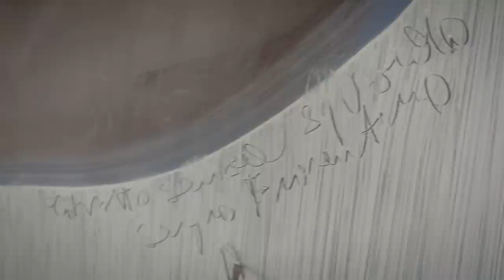Sergio Fiorentino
Sergio Fiorentino nasce a Catania nel 1973.
Dopo gli studi classici e l'accademia di belle arti si dedica per anni allo studio ed alla ricerca del design e delle arti decorative del XX secolo.
Nel 2011 riprende a dipingere.
Da quel momento varie mostre in  sedi pubbliche e gallerie private.

2011
Sognatori
Noto,ex collegio gesuiti
a cura di Vincenzo Medica

2012
Doppio Sogno
Scicli,Vitaliano Brancati
a cura di Lucia Nifosi'

2013
Sergio Fiorentino,dipinti
Taormina,fondazione Mazzullo
a cura di Giuseppe Morgana

Ragusa,castello di donnafugata
a cura di Salvatore Schembari

2014
A prescindere dall'identita'
Catania,palazzo della cultura
a cura di Antonio D'amico

Municipio cefalu'
a cura di Anna Maria Ruta

Artisti di sicilia
a cura di Vittorio Sgarbi
Favignana ,ex tonnare Florio
Palermo,fondazione sant'Elia
Catania,castello Ursino

2015
Young Sicilians
Roma,RVB arts
a cura di Michelle Von Buren

Expo arte contemporanea
Varedo,villa Bagatti Valsecchi

Daisen,essere nel tempo
dipinti di Sergio Fiorentino
Noto ,ex convitto Ragusa
a cura di Alberto Mattia Martini

dal 18 luglio al 15 settembre